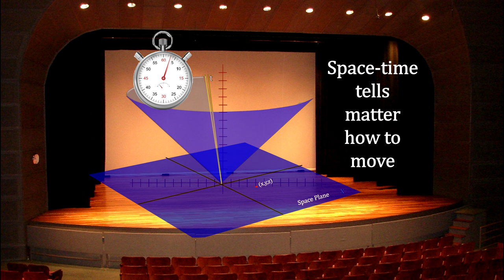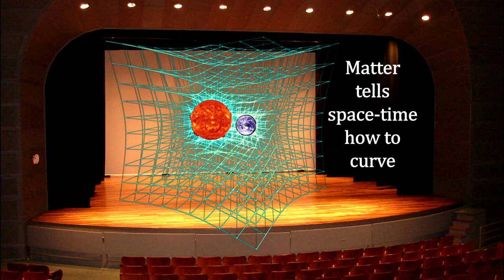Classroom Aid - Absolute vs Relative Space and Time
In this segment of the “How Fast Is It” video book, we cover the geometry of general relativity. We start with the Elevator Thought Experiment, and show how it represents a gravitational field and how it predicts the bending of light. This sets the stage for the Equivalence Principle. This leads to the reconciliation of Newton’s two definitions for mass. Which, in turn, leads to the idea that the existence of a mass bends space. To understand the bending of space, we cover the basics of Euclidian and non-Euclidian Riemann geometry. We include spherical and hyperbolic geometries along with the nature of their respective geodesics. We actually measure geodesic deviation above the Earth. For a fuller understanding, we cover the definition of metrics and curvature in terms of tensors. With the general Riemannian Curvature Tensor in hand, we find the subsets that reflect the behavior of space within a volume. We then cover how Einstein mapped this geometry to space-time to produce the Einstein Curvature Tensor. And finally, we describe the Energy-Momentum tensor that identifies the nature of a volume of matter-energy, which is the source of the space-time curvature. Setting these equal to each other with an appropriate conversion factor gives us Einstein’s general relativity field equations.